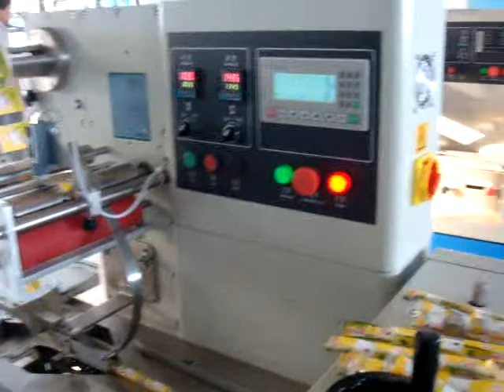镊子自动包装机 automatic packing machine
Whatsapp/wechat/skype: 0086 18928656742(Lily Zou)